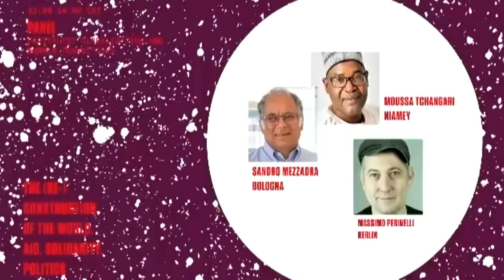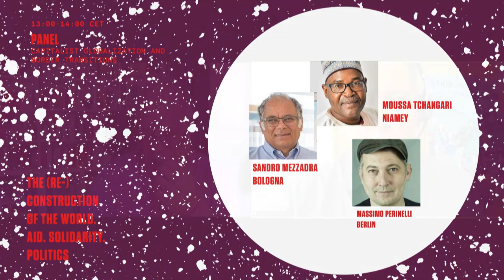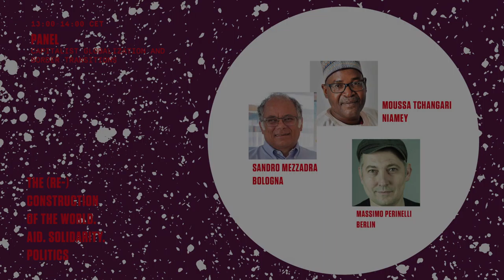(Re)construction | Capitalist Globalization and Border Transitions (S. Mezzadra & M. Tchangari)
The globalization of the world, the provincialization of Europe and the decision Europe has to take

Discussants:
Sandro Mezzadra (Political theorist, Bologna)
Moussa Tchangari (Human Rights Defender, Alternative Espaces Citoyens, Niamey)

Facilitator: Massimo Perinelli (Rosa Luxemburg Foundation, Berlin)

Sandro Mezzadra teaches theory of politics at the University of Bologna and is Adjunct Fellow at the Institute for Culture and Society, University of Western Sydney. He is an active participant in the 'post-operaist' debate and one of the founders of the Euronomade project Over the past decade he has worked extensively on migration, postcolonial critique and global capitalism. Together with Brett Neilson, he published the book Border as Method, or, the Multiplication of Labor (2013). His most recent publication is "The Politics of Operations. Excavating Contemporary Capitalism" (2019). As an activist, he participates with the Mediterranea Saving Humans campaign.

Moussa Tchangari is secretary general of the Alternative Espaces Citoyens association, one of the most important civil society organizations in Niger. In 1991, Moussa Tchangari was one of the founders of the Association Nigérienne des Droits de l'Homme (ANDDH). He is also active as a journalist. In recent years, the long-time medico partner has been campaigning for the rights of migrants who pass through Niger as a transit country in the direction of Europe. Human rights activists in Niger are persecuted by the government. Last March, Tchangari and five other activists were arrested after a government-critical demonstration and spent several weeks in prison.

The (Re)Construction of the World. Aid. Solidarity. Politics.

A conference not only on the miserable state of the world, but also and above all on the possibilities of its reconstruction into a place that will finally be worth inhabiting. In lectures and forums, the aim is to determine the relationship between aid, solidarity and politics from the promise we made to ourselves in the Declaration of Human Rights: The promise of a global and social order in which the rights granted to us all would be fully realized.